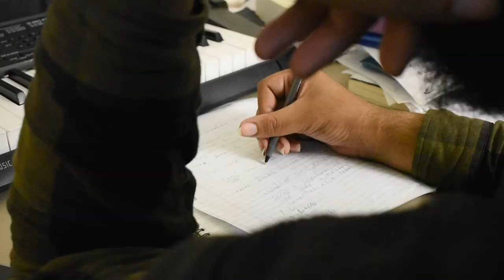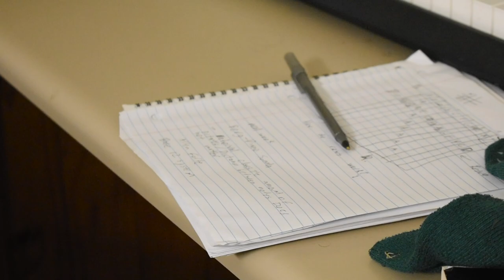Hub Heartbreak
A Purchase College student goes to the Hub but is disappointed to find no brownies there.

Silly little short film for my Intro to Digital Filmmaking class. Mixed feelings about this one but oh well, here it is.

Starring Ben Rothenburg
Directed/shot/edited by Nellie Duggan-Haas